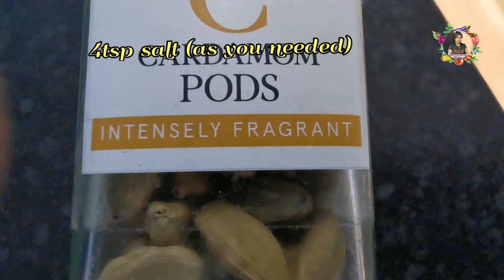யாழ்ப்பாணத்து முறையில் ஆட்டிறைச்சிக் கறி செய்யலாம் வாங்க!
Ingredients
2.5kg mutton
1/ 2 tbsp mustard seeds
1 tbsp fennel seeds
4tbsp oil
Curry leaves
5 large onions
8 or more green chillies
2tsp turmeric
2 tbsp Meat spices powder
3 tbsp ginger and garlic paste
2 cardamon pods
6 Cloves
1/2 stick cinnamon

Hi, viewers! Welcome to London Tamil Kitchen! Thank you for your support and for watching my videos.